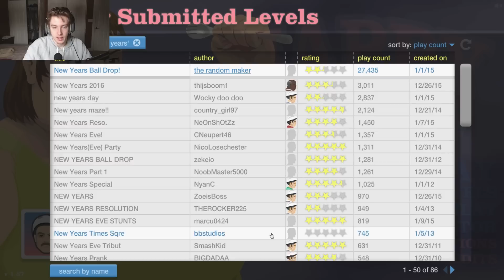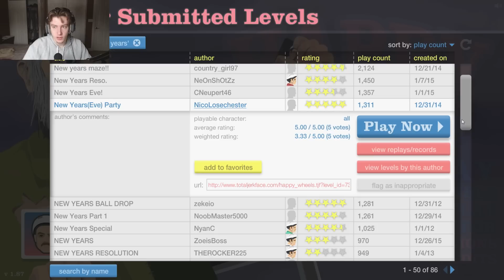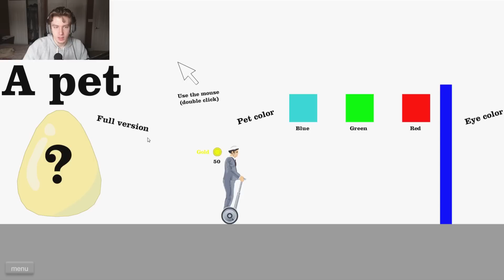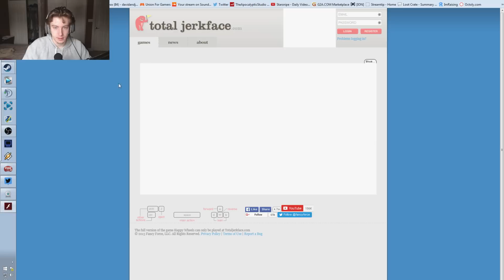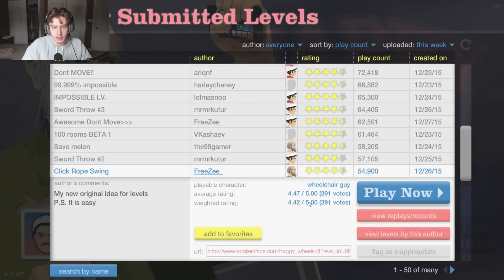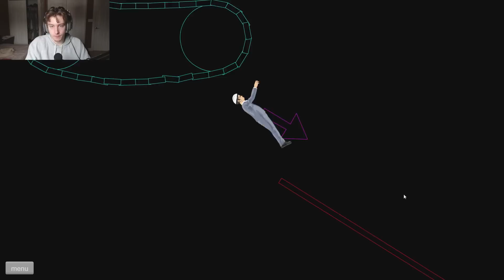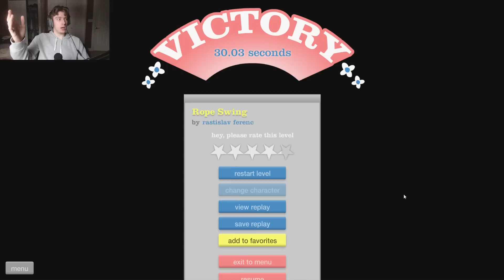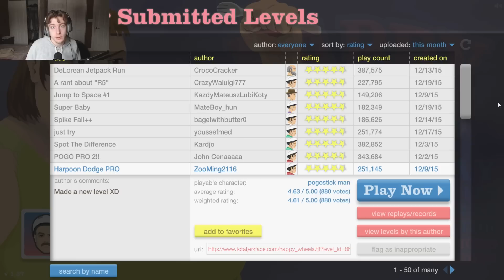"GOODBYE HAIR, HAPPY NEW YEAR!" - Happy Wheels Gameplay Part 4 (w/ Facecam!)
Welcome to Happy Wheels, a goofy, over-the-top flash game that can be pure fun and funny moments! (Sounds like my type of game ;P). HAPPY SOON-TO-BE NEW YEAR. Side note, the flow will be gone soon D:

What is Happy Wheels?

Happy Wheels is a ragdoll physics-based browser game developed and published by Fancy Force. Created by video game designer Jim Bonacci in 2010, the game features several player characters, who use different, sometimes atypical, vehicles to traverse the game's many levels. The game is best known for its graphic violence and the amount of user-generated content its players produce on a regular basis, with game maps shared on a public server.

Happy Wheels‍ '​ tagline is "Choose your inadequately prepared racer, and ignore severe consequences in your desperate search for victory!" The actual mechanics of gameplay vary because of character choice and level design. Characters can also eject from their vehicles.

The goal of the game also differs depending on the level. In most levels the goal is to reach a finish line or to collect tokens. Many levels feature alternate or nonexistent goals for the player.

Reviewers have noted that Happy Wheels exhibits graphic violence in its gameplay. For instance, players can be decapitated, shot, or crushed by different obstacles. Loss of limb and animated blood loss are also graphic elements.

Players also have the choice to upload replays of their level attempts, which can then be viewed.

Happy Wheels features a level editor which allows players to create custom levels of their own. It contains a plethora of tools and objects for level building. Users can upload their maps to a public server where they are accessible.